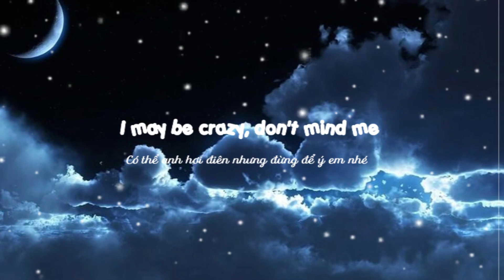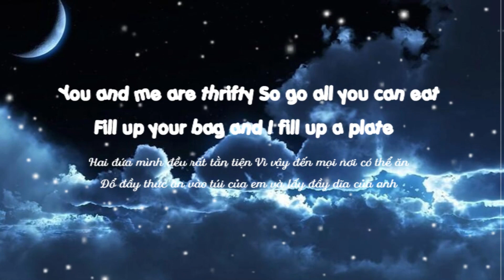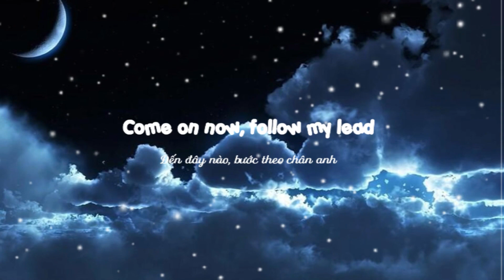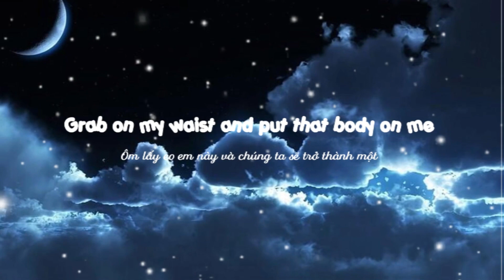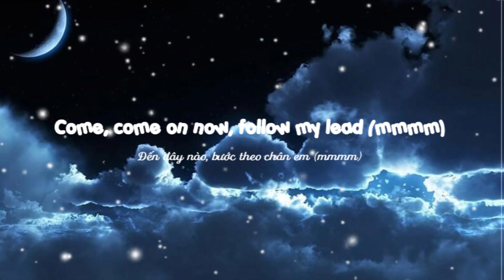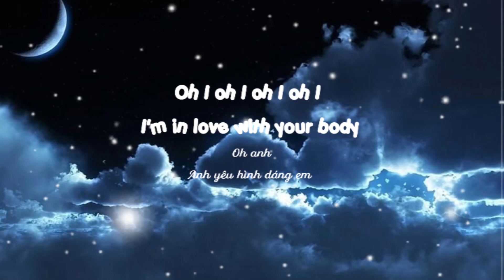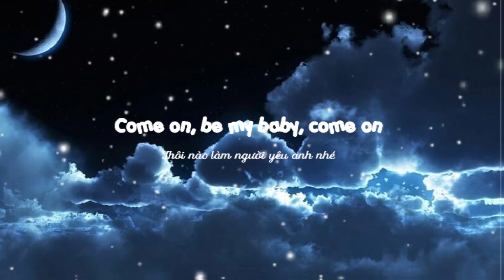Shape Of You - Ed Sheeran [Lyrics/Vietsub]